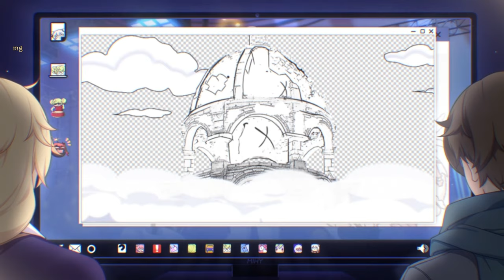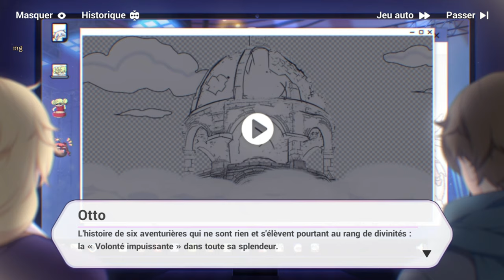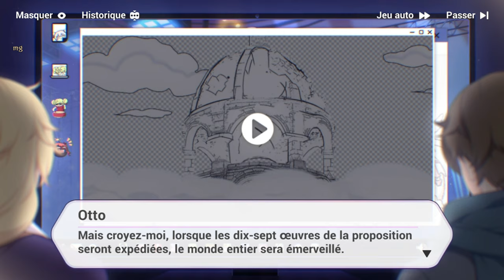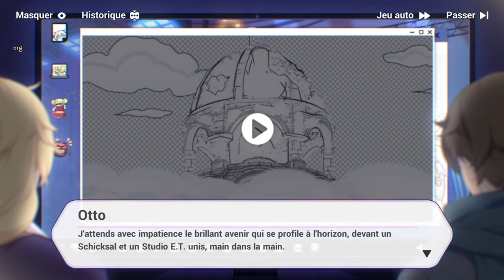Par-delà le jour du crépuscule ꒰Champs de neige en feu꒱ #11 | Honkai Impact 3rd x Genshin Impact 🐺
вıεпνεпυε ɔαпƨ ʟα ν𝟒.𝟗 •

L'événement crossover [Outworld Traveler] fait ses débuts !

🐺Exploration de la carte de Chibi
🐺De grosses récompenses à gagner et Keqing, personnage invité préféré des fans...
🐺Apprenez à mieux les connaître aujourd'hui dans une histoire fun & délirante !

Voici la fin de cet événement, j'espère à tous qu'il vous aura plu ! Merci d'avoir visionner mes vidéos et je vous dit à très vite pour de nouvelle aventure, je vous ⊰3, merci du soutien ! 🙏🏻💜

Rencontrez la [Princesse du châtiment] qui voyage avec un corbeau de nuit nommé Oz. L'armure de combat SP est également disponible.